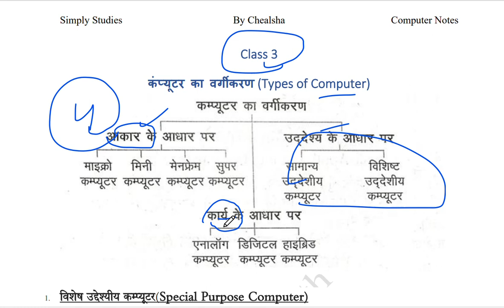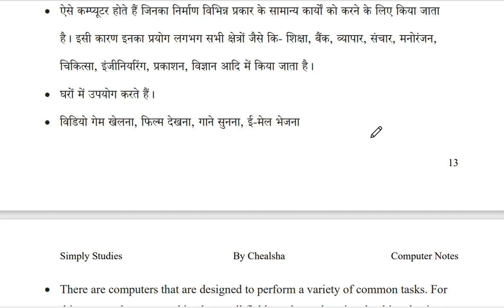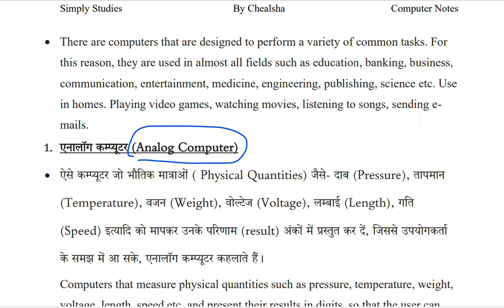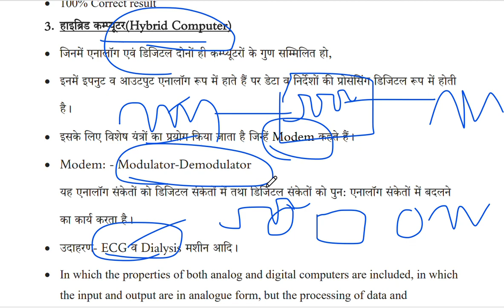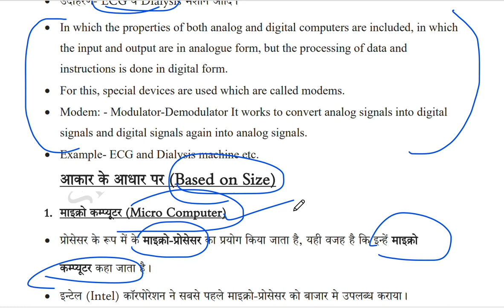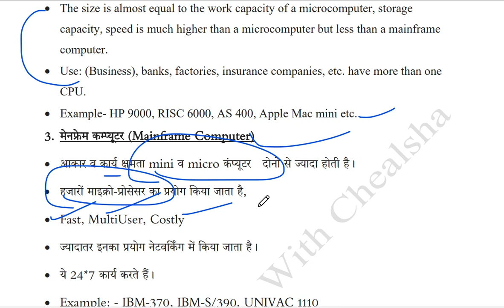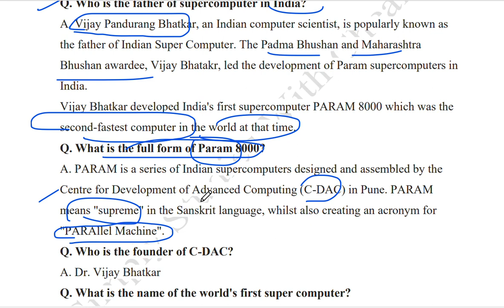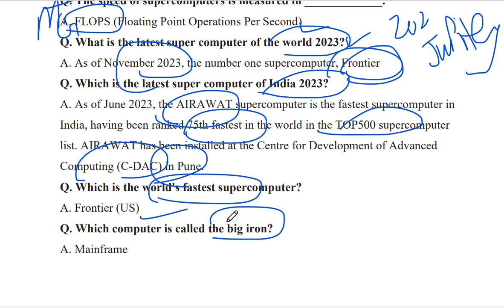Types of Computer | ICT Class for Chandigarh JBT/NTT/TGT Exam 2024 |Learn Computer Basics | Chealsha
Complete syllabus of ICT in Hindi/English for Chandigarh JBT/NTT /TGT